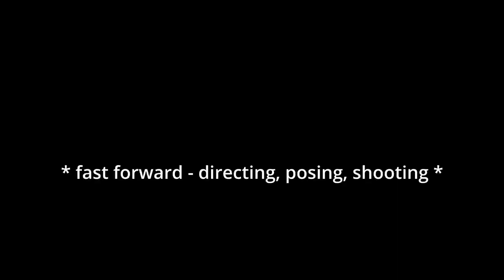On site with a photographer (me) - shooting a session in a storm!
In today's video you can follow along and view a shoot from planning to execution! I will talk about planning & packing, going through with the shoot, give a brief summary in the end of what I imagined differently and what worked out as planned. You can plan as much as you want, at least when outdoor, you have to be lucky with the weather - and we were SO LUCKY!

Let me know what you think and if you were (positively) surprised by the weather before.

Chapters:
00:00 Welcome to this video!
00:10 Planning & What I pack in my bag for a session
10:40 On the first location
12:05 On the second location
14:55 recap